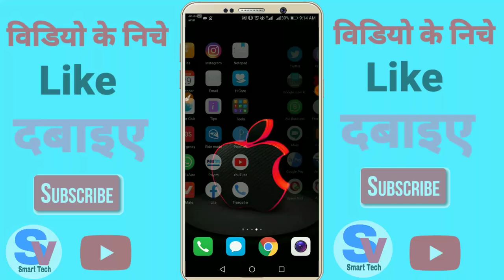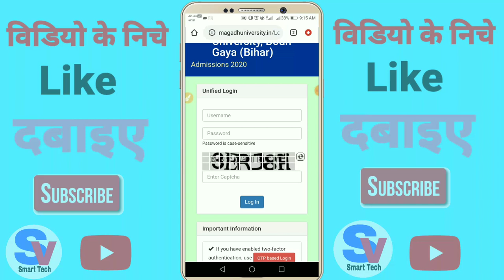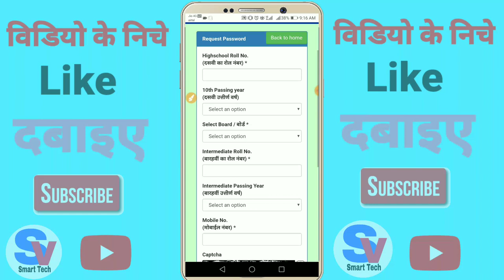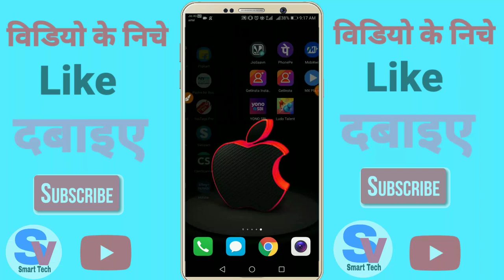Magadh University Ka Login Password Kaise Reset Kare | How to Reset Password Magadh University 2020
Magadh University Login Password Forgot 2020

Magadh University Password Recover पासवर्ड भूल गए हैं तो Magadh University Password Forgot kaise kare